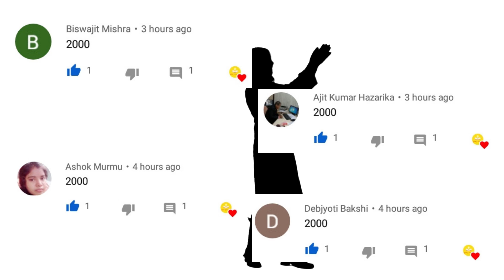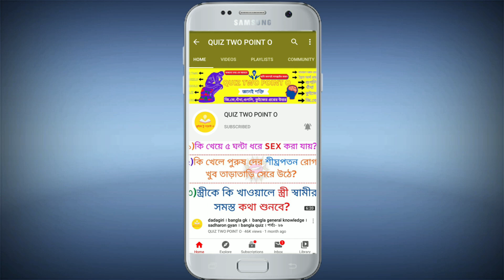bangla general knowledge/ sadharon gyan/ dadagiri/ bangla gk/ quiz two point o/ bangla gk quiz/P-199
👉 ভিডিও শেষে তোমাদের জন্য একটা প্রশ্ন রয়েছে যার উত্তরটা অতি অবশ্যাই কমেন্ট বক্সে কমেন্ট করে জানাবেন।

bangla gk
bangla quiz
dadagiri
Bangla general knowledge
sadharon gyan
bangla gk,
bengaly gk,
bangla quiz,
bangla quiz show, bangla quiz question,
bangla quiz video, bangla quiz game,
bangla gk,
gk bangla,
bangla gk question with answers,
bangla quiz,
bangla gk video,
bangla dhadha,
dhadha bangla
brain game
quiz,
iq test,
general knowledge,
dhada,
dhadha,
dhada point,
dhadha point,
budhir lorai,
budhir larai,
puzzle game,
riddle game,
dadagiri,
dadagiri googly,
bangla story,
bangla cartoon,
gk,
bangla gk,
Bengali gk,
today gk,
Gk point,
quiz pratiyogita,
quiz competition,
prashna uttar,
quiz bangla,
bangla golpo,
funny video,
জানা অজানা,
মজার তথ্য,
আপনি কি জানেন,
সাধারণ জ্ঞান,

-Thanks...

VIDEO EDITED & MADE BY : QUIZ TWO POINT O 😎